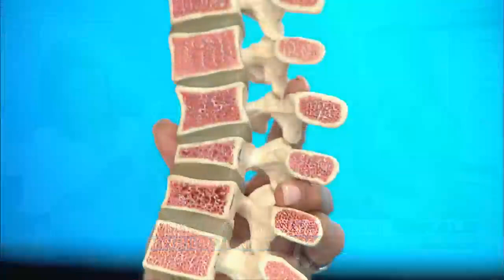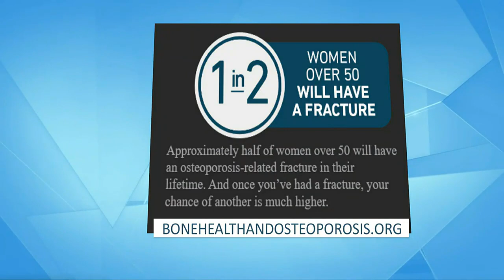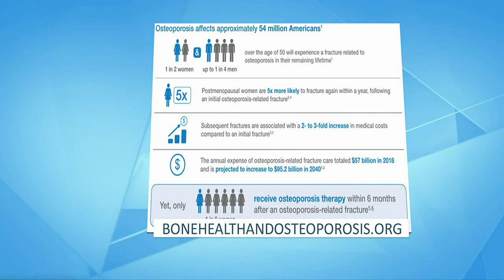Osteoporosis Awareness Month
Agnes Solon-Ashby talks about Osteoporosis Awareness Month